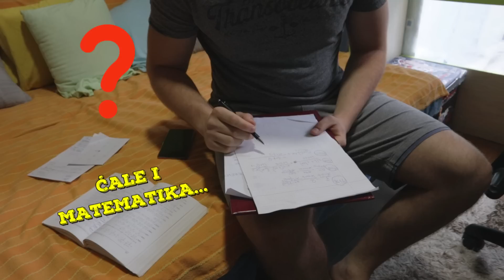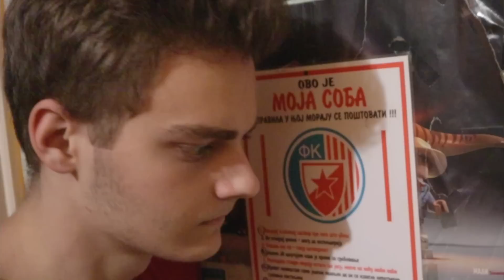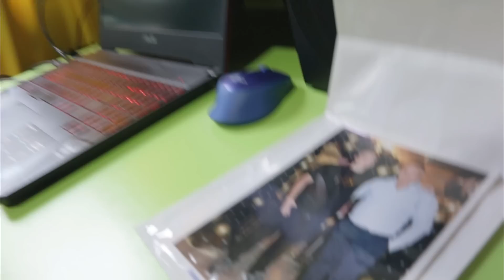ĆALETOV IZUM ZA PRAVLJENJE PARA